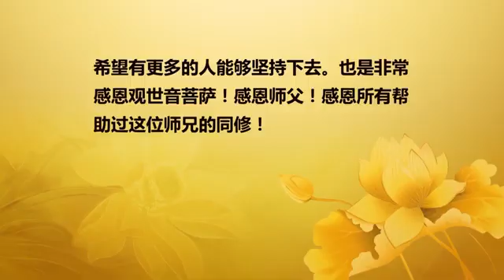人生一辈子，就是一张纸 20160117 澳大利亚悉尼